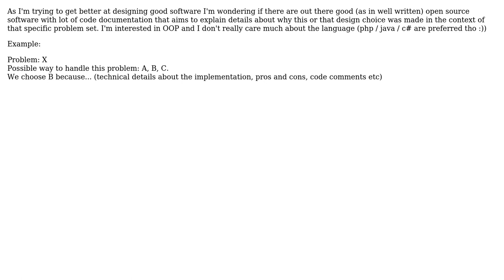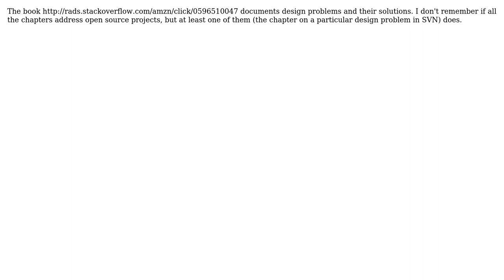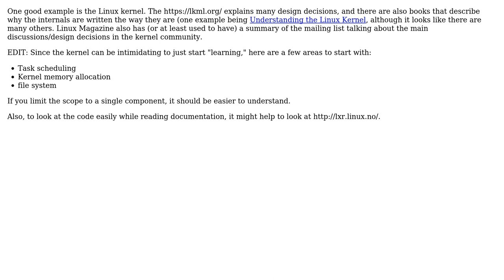Software Engineering: Open source software with good code documentation to improve design skill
With thanks & praise to God, and with thanks to the many people who have made this project possible! | Content (except music & images) licensed under CC BY-SA | Music | Images & others | With thanks to user Piotr Perak user limita user James Kingsbery user gnat user Geeo and the Stack Exchange Network Trademarks are property of their respective owners. You are responsible for your own actions.